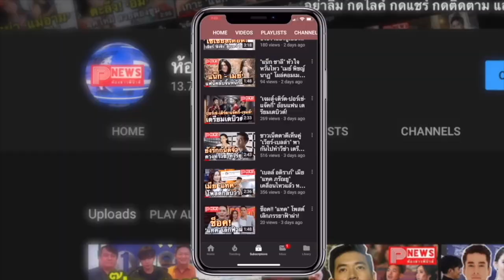ห้องข่าวพีนิวส์ | “ไบร์ท วชิรวิชญ์” ยิ้มเขินหลังสื่อญี่ปุ่นชมหล่อ แจงเหตุฟิตหุ่นออกกำลังกา